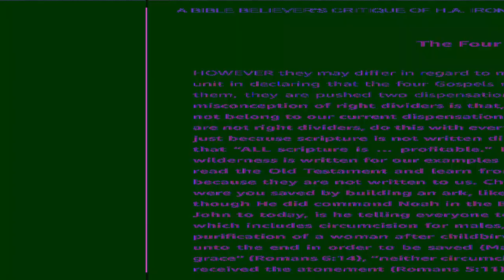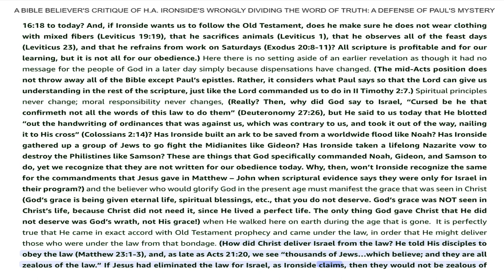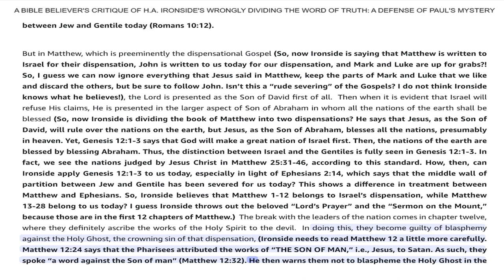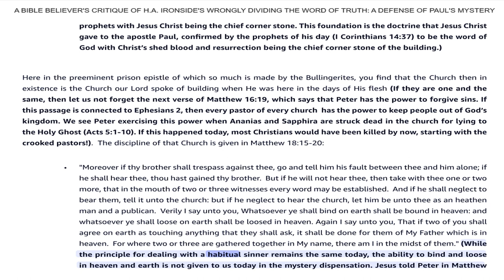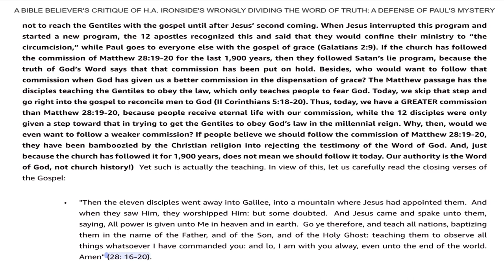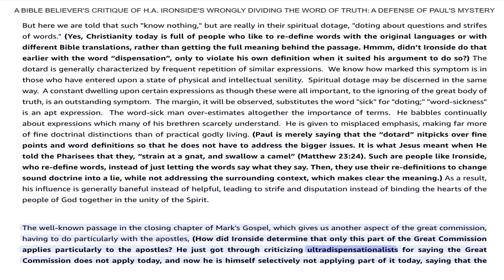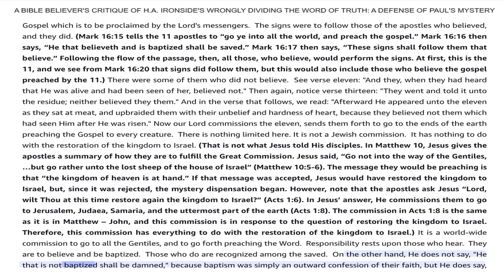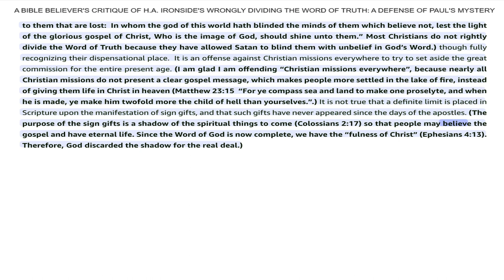November 5, 2023-#2- Chapter 2-The Four Gospels and Their Relation To The Church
Chapter 2 The Four Gospels and Their Relation To The Church
A Defense Of Paul's Mystery